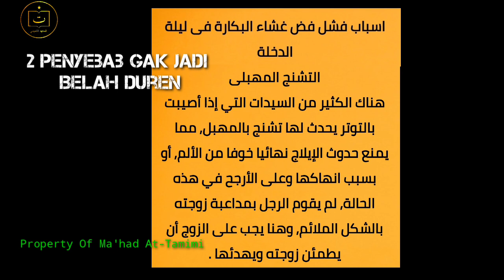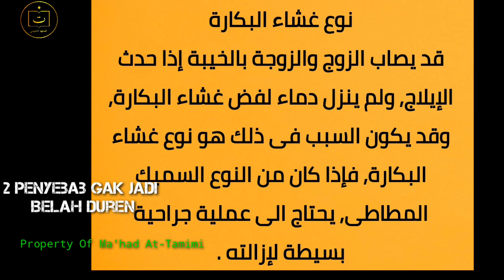Gagal Menggenjot, by UTM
anteu vera
ANTEU VERA
anteu vera